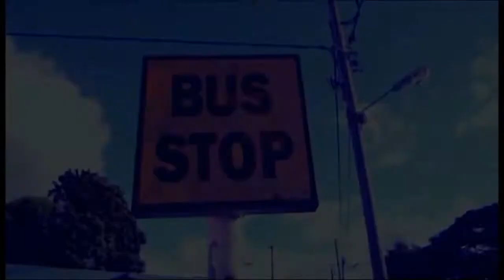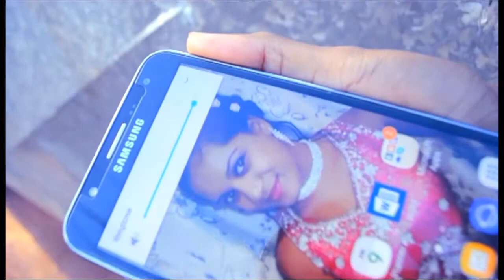Infidelite Za B Vyaster ft Ras To